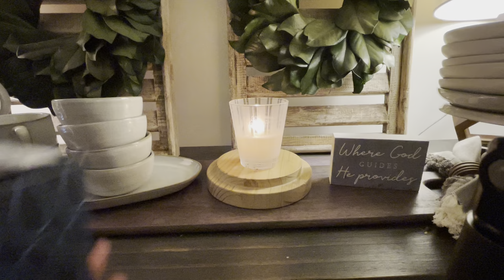Luxury Candle Review: NEST Mediterranean Fig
Hey everyone, let's review Nest Mediterranean Fig!

Please comment with any questions or thoughts and I will do my best to get back to you!

Hello down here, if you have made it all the way here to the bottom! If you were interested, I personally purchase 95% of everything I show on my channel. Occasionally companies will send me PR to review, but I always will let you guys know when I am sent something. I am always 100% honest with my thoughts and reviews, whether I paid for it or if it was sent. This channel is primarily for my passion and love for home fragrance, but I will occasionally dabble into home decor, lifestyle, vlogging, skincare/bodycare, and more. Please be respectful and kind of everyone in the comments or you will get blocked. Thanks again for watching, have a wonderful day!